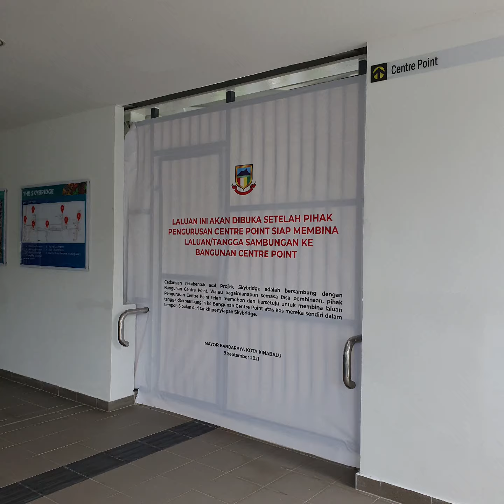Jejantas Terbaharu di KK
Macam² cerita dengar. Ada kata tidak selamat, ada kata pernah kena kejar, ada pencopet. Syukur masa naik sini Sabtu lepas (23 Okt) macam jejantas ini saya yang punya! Apapun, tetap berhati-hati. Kejahatan ada di mana-mana.